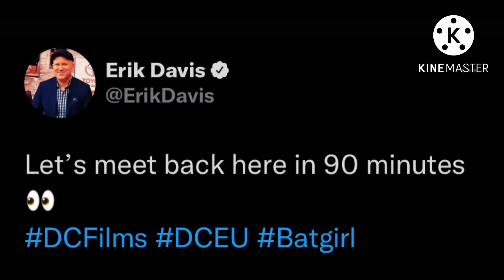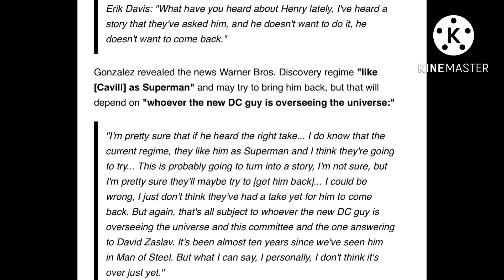UPDATE: Henry Cavill’s Future As SUPERMAN Gets Promising UPDATE!